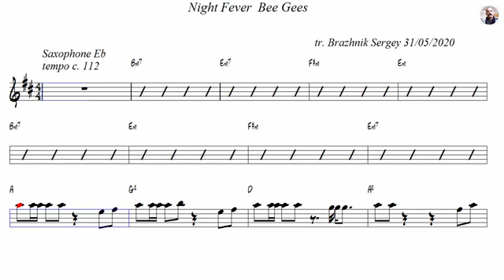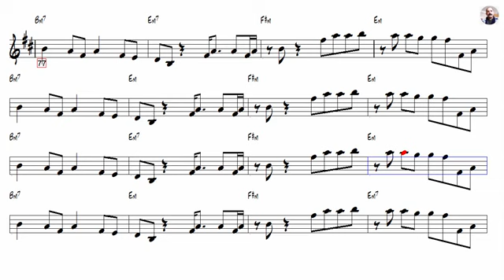Night Fever Bee Gees Alto Sax